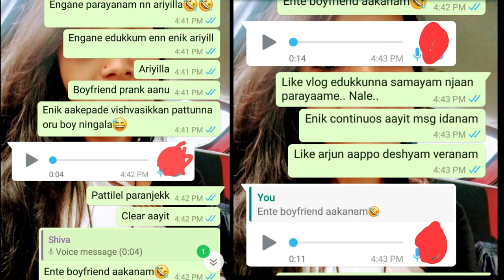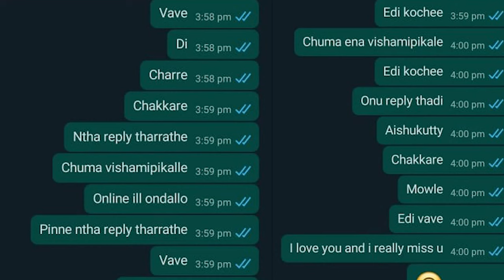Boyfriend prank on brother 😱😱 || അവൾ എന്നെ പറ്റിച്ചപ്പോൾ 😭😭 || Vlog -19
Timing:
1) Intro :- 00:20
2) Prank :- 02:45

 Gadgets used:

 Laptop : ROG Strix G15 Electro Punk

Mouse : Strix Impact II Limited Edition

MOUSE (STANDER VERSION):

 Camera : OnePlus7pro

Phone holder and ball mount: